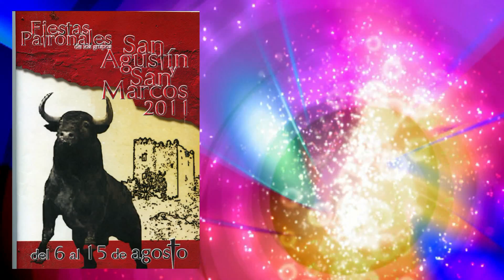Exhibición ganado vacuno sábado 13 agosto Fiestas San Agustín y San Marcos Castellón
Extraordinaria la exhibición de reses bravas de la ganadería Hermanos Miró de la Ribera de Cabanes en las Fiestas de San Agustín y San Marcos en Castellón, que se celebró el sábado 13 de agosto.